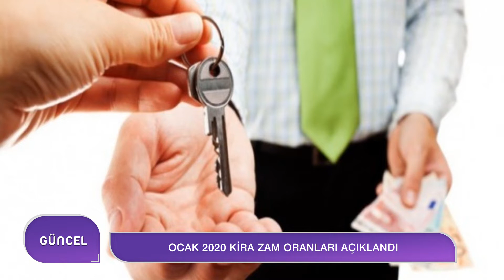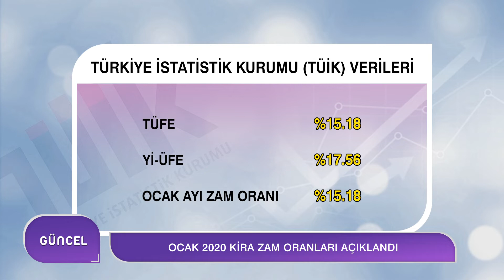Ocak 2020 Kira Zam Oranları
Kiralara en fazla %15,18 zam yapılabilecek.